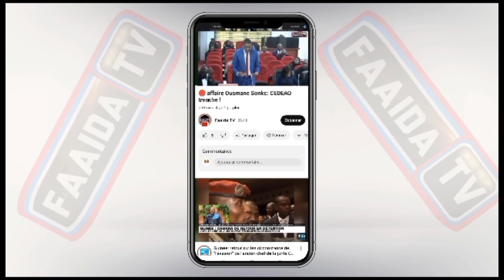wakhtane wou am solo ci Yonéntibi ak ELH. M.L.Ndiaye Khadimoul Mouslimine…